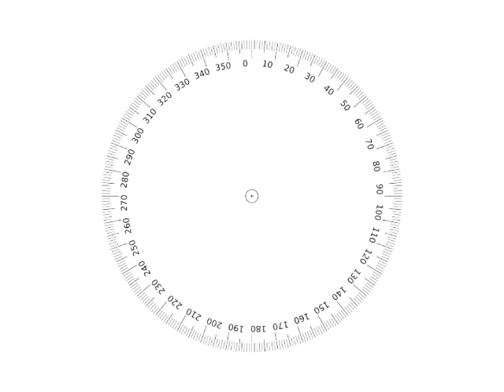Why Is The Penis Shaped Liked That?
Why do testicles hang the way they do? Is there an adaptive function to the female orgasm? What does it feel like to want to kill yourself? Does "free will" really exist? And why is the penis shaped like that anyway?

Audiobook read by Jesse Bering.

In Why Is the Penis Shaped Like That?, the research psychologist and award-winning columnist Jesse Bering features more than thirty of his most popular essays from Scientific American and Slate, as well as two new pieces, that take readers on a bold and captivating journey through some of the most taboo issues related to evolution and human behavior. Exploring the history of cannibalism, the neurology of people who are sexually attracted to animals, the evolution of human body fluids, the science of homosexuality, and serious questions about life and death, Bering astutely covers a generous expanse of our kaleidoscope of quirks and origins.

With his characteristic irreverence and trademark cheekiness, Bering leaves no topic unturned or curiosity unexamined, and he does it all with an audaciously original voice. Whether you're interested in the psychological history behind the many facets of sexual desire or the evolutionary patterns that have dictated our current mystique and phallic physique, Why Is the Penis Shaped Like That? is bound to create lively discussion and debate for years to come.